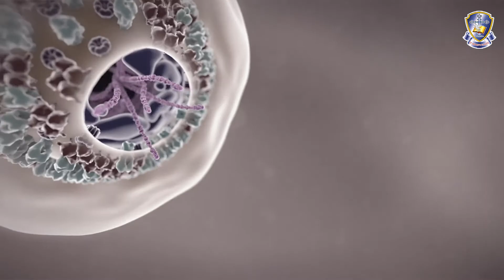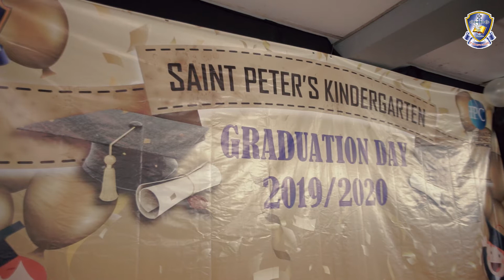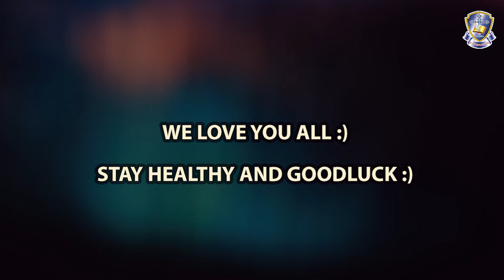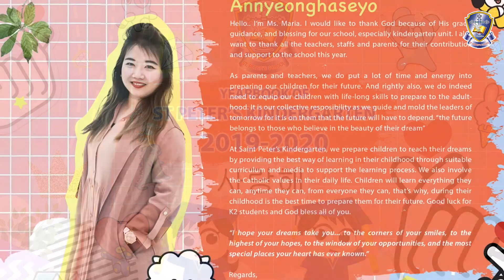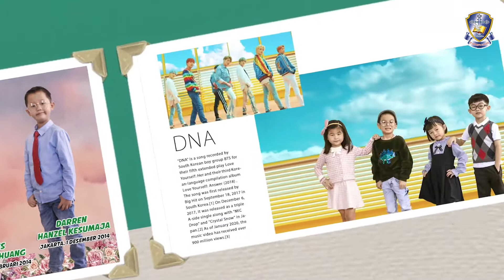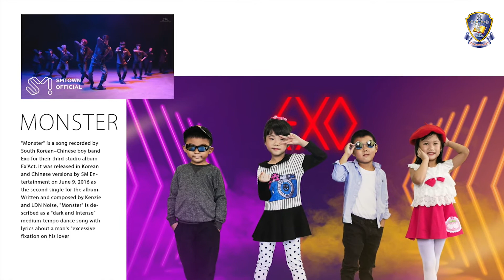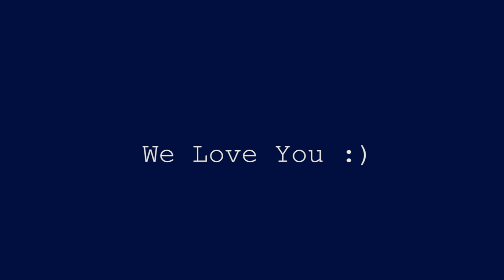Saint Peter’s Kindergarten Graduation Day 2020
CONGRATSSSSSSSSS GUYSSSSSS :)
This covid thing doesnt make u guys fall apart but instead u guys has proved that u r awesome! :)
Congrats Graduates, be the best, ting mama de hua, and... See you on the top :)

Eat well, sleep well, rest well,alive and kicking!

1. Miley Cyrus-The Climb
2. Winner - Well